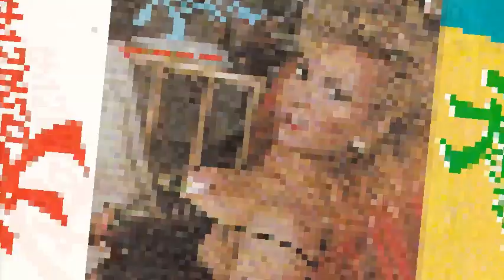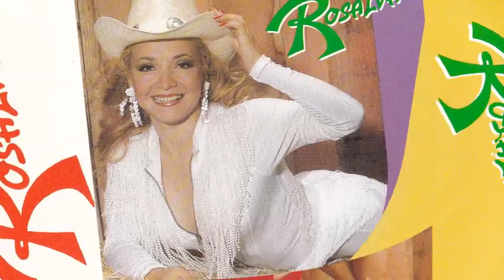Rosalva - Corrido De Gato (Canción Completa)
Rosalva nos canta el exito "Corrido del Gato" de su album: La Potranquita Guera